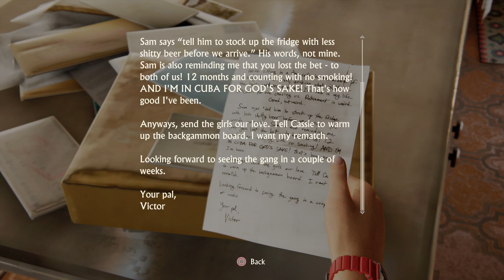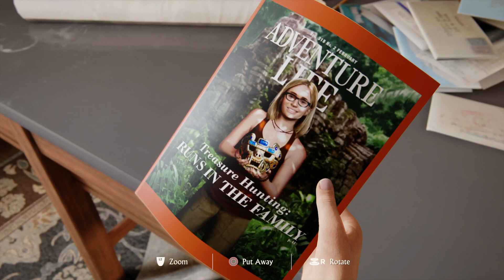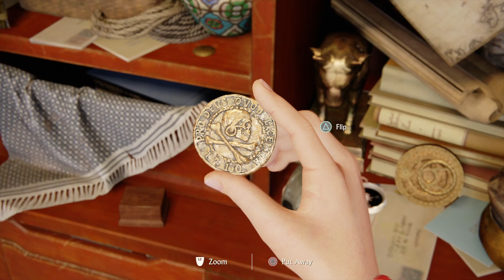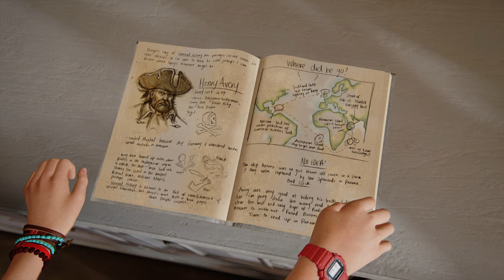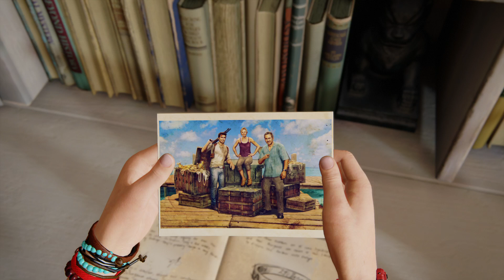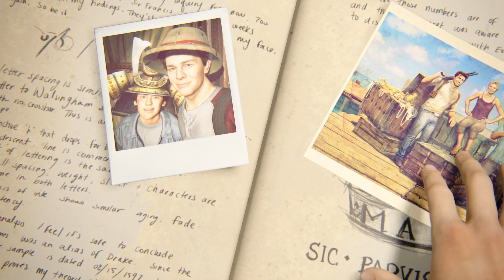Uncharted™ 4: A Thief’s End:- passing the torch....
This is an fantastic game. Anyone who likes games like Tomb Raider etc. You will 100% adore this game.